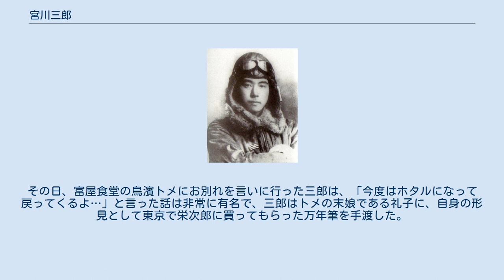宮川三郎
宮川 三郎（みやがわ さぶろう、1925年6月5日 - 1945年6月6日）は、大日本帝国陸軍軍人。
 1925年に、新潟県北魚沼郡城川村（現・小千谷市）で農業を営む宮川松太郎・マツの8人の子供の末っ子として誕生。
非常に読書好きで算術と理科が得意だったことから、教育熱心な父に薦められて新潟県立工業学校（旧制　現・新潟県立長岡工業高等学校）へ進学すると、卒業するまで首席だった。
高校時代は、クラスの学級長を松崎義勝と競い合うほどで、運動神経抜群・性格温厚・成績優秀と三拍子揃った美男子の三郎は、一躍村の人気者になった。
 1941年に新潟県立工業学校を卒業すると、第三設計課に在籍中で高校の先輩だった大野敬三の誘いで立川飛行機へ入社する。
6歳年上になる2番目の兄、栄次郎が東京で働いていたことから栄次郎と2人暮らしを始めると、三郎は受験勉強に集中できたため、慶應義塾大学工学部と早稲田大学工学部の両方に合格した。
 同年12月8日、真珠湾攻撃によって大東亜戦争が勃発すると、当時の青年が憧れた飛行機の操縦士に三郎も憧れ、飛行機設計の仕事より戦闘機パイロットになりたいと望むようになり、逓信省航空機乗員養成所に入所。
学生の徴兵制度猶予が全て無くなり、第一陣学徒出陣壮行会が1943年10月21日に明治神宮で行われ、その中に三郎の姿もあった。
 1945年4月12日、三郎は薩摩半島の万世基地から第104振武隊員として出撃するも、機体不調によって帰還した。
三郎は翌日も万世に残っていたが、同年5月11日に知覧へ移動するように命令され、5月17日は知覧で孤独な待機生活を送っている。
同年5月19日の正午頃、昼食をとるために陸軍指定の富屋食堂に向かったところ、入れ代わりで食堂から出てきた隊員の中に偶然にも松崎を見つけた。
短い会話から翌日早朝が松崎の出撃日と知って三郎は動揺するが、死ぬまで飛ばされる特攻隊員の運命を一度経験した三郎は、自分にも出撃命令が出たら必ず死のうと心に決めた。
同年5月20日、松崎は命令通りに沖縄方面へ特攻、戦死した。
 台風接近によって悪天候が続く南薩摩だったが、同年6月5日、三郎20歳の誕生日に翌日の出撃命令が下った。
その日、富屋食堂の鳥濱トメにお別れを言いに行った三郎は、「今度はホタルになって戻ってくるよ…」と言った話は非常に有名で、三郎はトメの末娘である礼子に、自身の形見として東京で栄次郎に買ってもらった万年筆を手渡した。
そして6月6日、命令通りに悪天候の中を沖縄へ向かい、消息を絶っている。